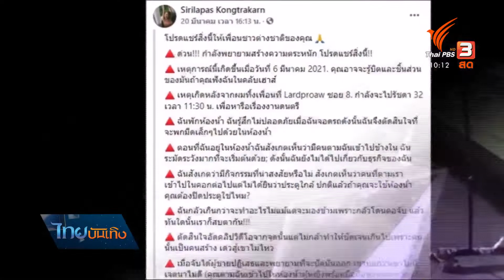"หมิว สิริลภัส" ยืนยันเอาเรื่องต่อ หลังถูกคุกคามจากเจ้าหน้าที่ตำรวจ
กลายเป็นประเด็นร้อน จนต้องตั้งโต๊ะแถลงกับสื่อเลยค่ะ สำหรับนักแสดงสาว "หมิว สิริลภัส" หลังจากที่เธอออกมาแจ้งว่าถูกคุกคามจากเจ้าหน้าที่ตำรวจ โดนตามแอบถ่ายไปถึงห้องน้ำเมื่อช่วงต้นเดือนที่ผ่านมา ซึ่งก็ยืนยันว่ายังจะเอาเรื่องต่อให้ถึงที่สุด เพราะการคุกคามทางเพศถือเป็นภัยอย่างหนึ่งของสังคมที่ไม่ควรปล่อยผ่านไปเฉยๆ